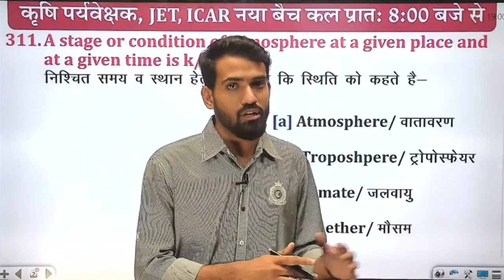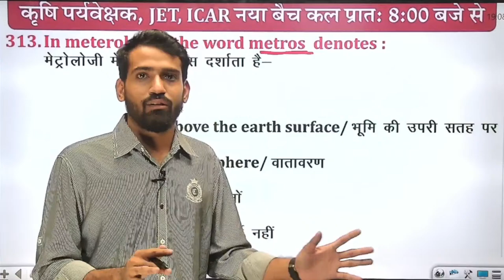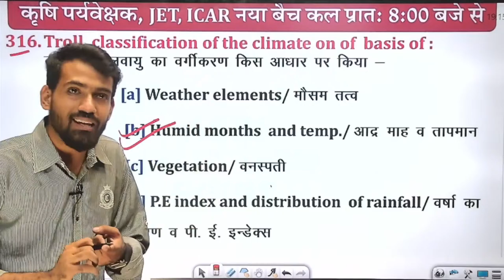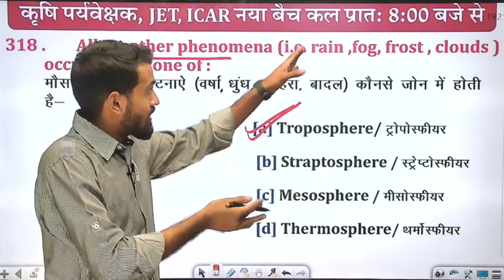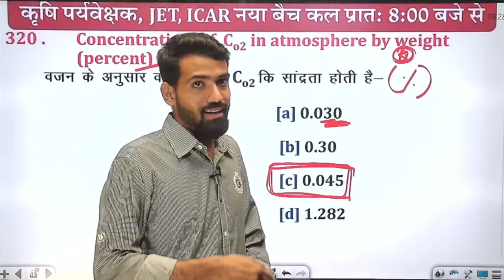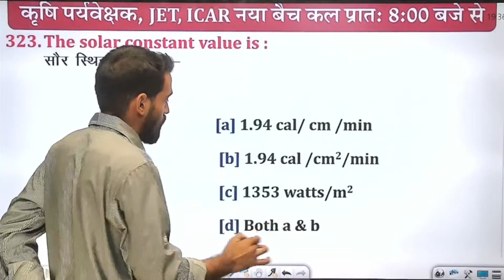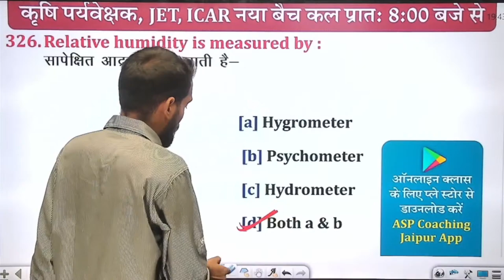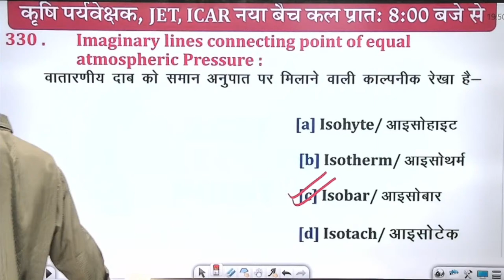[14] Agronomy For JET ICAR UPCATET | Best Agriculture Coaching In Rajasthan | ASP Coaching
General Agriculture For JET ICAR UPCATET | BestAgriculture Coaching In Rajasthan | ASP Coaching JaipurAgri Selection Point [Also Called ASP Coaching Jaipur] ASP Jaipur For Agriculture competitive exams preparation like Agriculture Supervisor (कृषि पर्यवेक्षक), IBPS AFO (SO) Pre, IBPS AFO (SO) Mains, JET One Year (Hindi Medium), 11th & 12th Agriculture (One Year), Pre - PG (One Year) etc.

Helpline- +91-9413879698